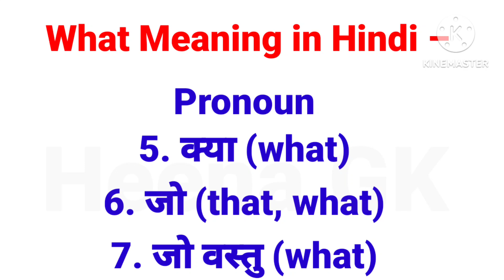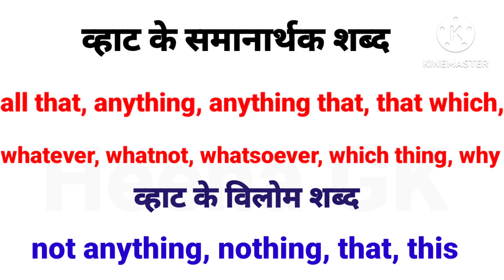english sentences Daily use sentences 🔴 sentences 🔴 speaking English sentance class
gk english
English class